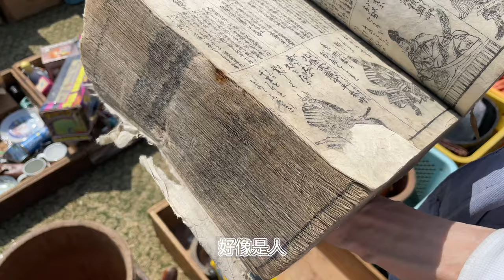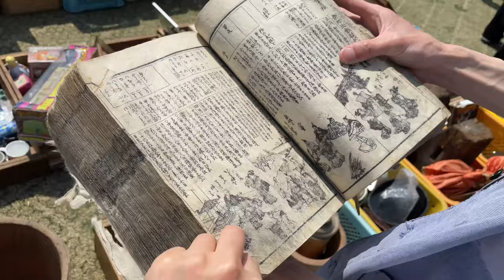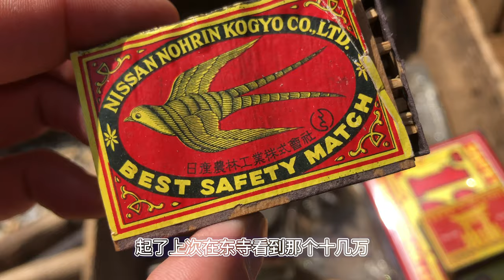跳蚤市场淘到了一個中國製造90年代的奧特曼，啦啦啦，日本京都平安神宮骨董集市現場錄像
0:00 出门去集市，购买古董铸铜镇纸
2:25 90年代中國製造奧特曼，很老的古書
3:13 購買工業骨董工作燈
5:53工業骨董手持燈 猶豫沒有購買
6:40 螺絲的展板，購買柿染茶巾 早先釀酒的布
9:09看到很好看的骨董咖啡磨豆機
10:12 剛才淘的工業骨董燈，打開欣賞

微信：wuchenKyoto